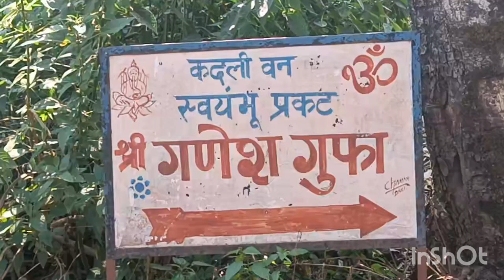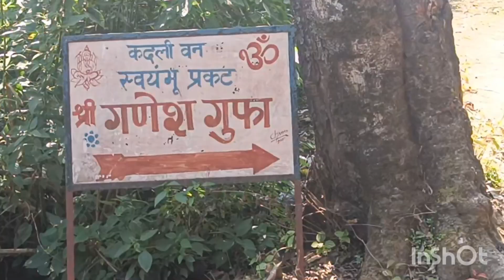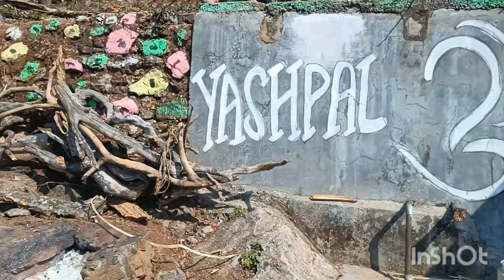गणेश गुफा नीलकंठ मंदिर के ऊपर/jheelmilgufa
गणेश गुफा का रहस्य, झिलमिल गुफा, Ganesh Gufa Near Neelkanth Mahadev Mandir, ganesh gufa neelkanth, ganesh gufa, mukesh help, neelkanth mandir rishikesh

panchmukhi vlog